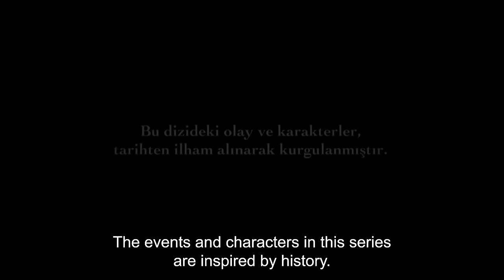Magnificent Century English Subtitle | Episode 39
Ottoman Empire is preparing for a campaign through the heart of Europe. Ibrahim gets rewarded by Suleiman with Seraskerat rank. Ibrahim is aware that this rank gets him one step closer to death. Meanwhile, Suleiman has other plans for Ibrahim in his mind.
Bali Bey, carries out an investigation about Sultana Hurrem's slained horse. As the interrogation goes forward, he gets strange results about the dead horse.
Hurrem gets her odalisques back who were taken away from her by Sultana's order. Sultana will respond to that move in a terrifying way.